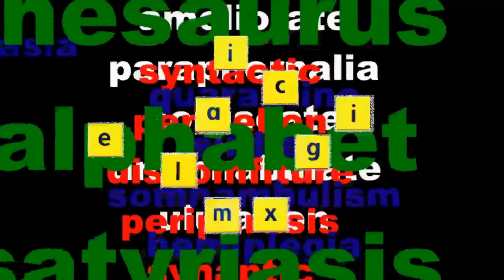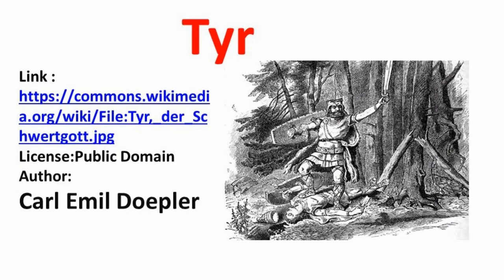The Seven Weekdays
The names of the seven weekdays and their connections to Norse and Roman mythology is explored.